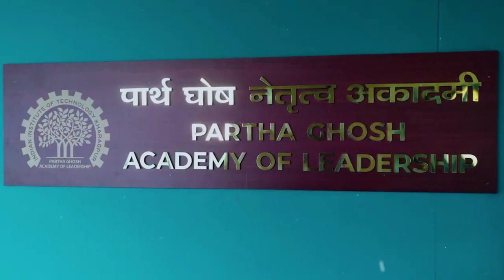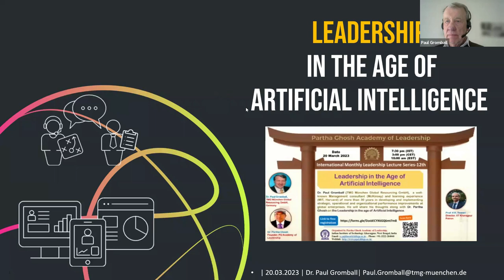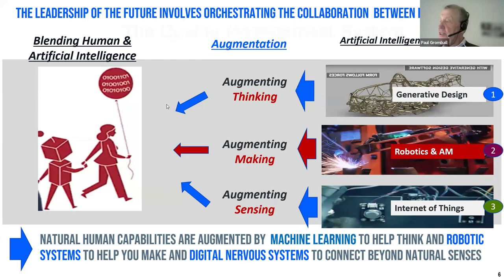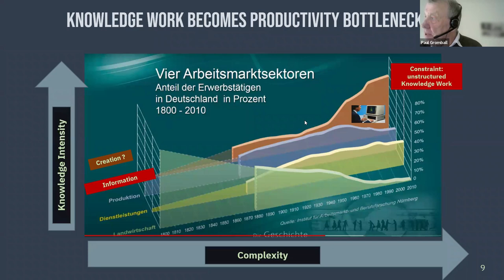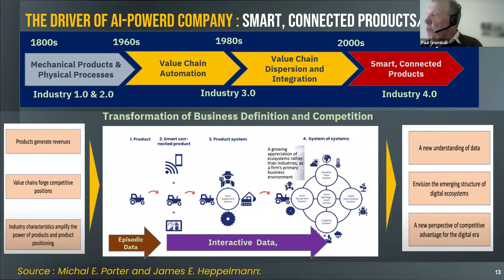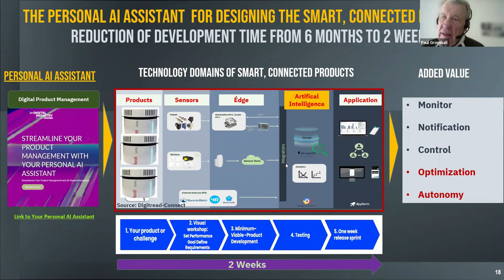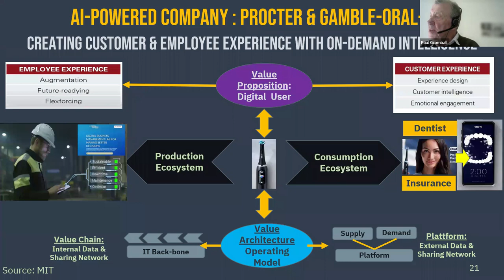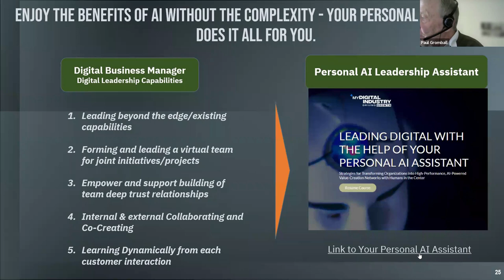The Leadership in the Age of Artificial Intelligence by Dr. Paul Grombell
🚀 Unlocking Leadership Excellence in the Age of Artificial Intelligence! 🤖
We welcome you to this International Monthly Leadership Lecture Series, “The Leadership in the Age of Artificial Intelligence”  from Partha Ghosh Academy of Leadership held on 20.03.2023.

🎙️ Expert Insights:
Join our panel of industry experts, thought leaders, and visionaries as they share their perspectives on what it takes to lead effectively in this era of technological transformation.

🔍 Key Takeaways:
Adaptability: Discover how successful leaders navigate the rapidly evolving AI landscape and adapt their strategies to stay ahead.
Collaboration: Explore the symbiotic relationship between human leaders and AI technologies, emphasizing the power of collaboration.
Ethical Leadership: Uncover the ethical considerations that leaders must address in the era of AI, ensuring responsible and socially conscious decision-making.

🔗 Related Resources:
Dive deeper into the topic with our recommended resources, articles, and case studies. Stay informed and empower yourself with the knowledge needed to lead in the age of AI.

Engage in the conversation! Share your thoughts, questions, and experiences in the comments section.